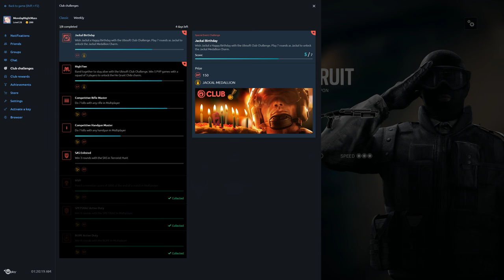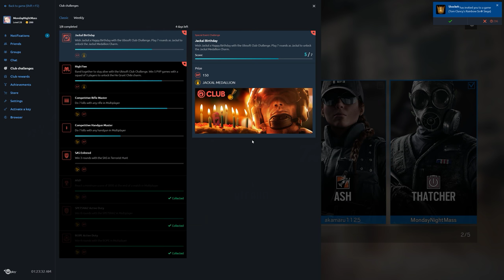Rainbow Six Siege + Part 1603 + Hereford Base TH Classic + White Noise pcgaming crew